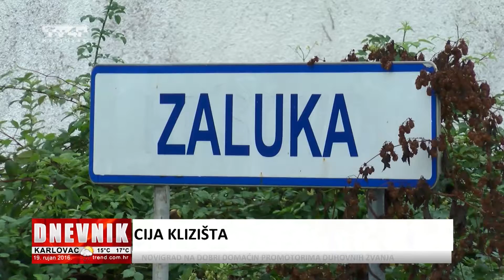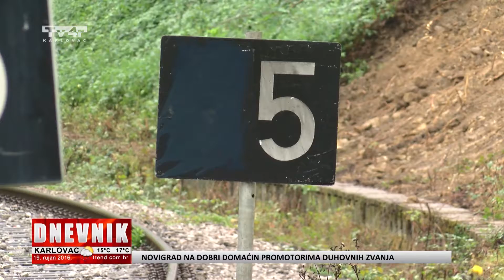Kreće sanacija klizišta - prilog Tv4r - 19. 9. 2016.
Kreće sanacija klizišta
prilog Tv4r
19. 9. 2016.